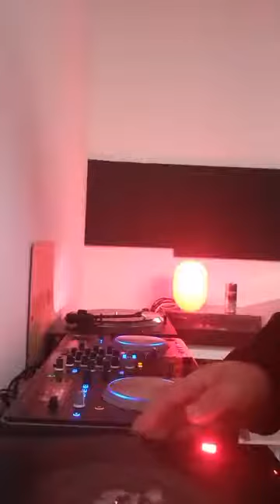Mechanic Slave - Coffe Studio Mix (25.9.2022)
HI Mates from time to time im relaxing mysefl
mixing old records (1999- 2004)   which puled me into techno music.
Honestly i happy to share one of the mixes with you i hope you will like it.
All best
Igor